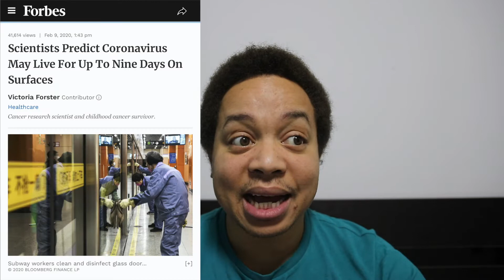Coronavirus in your poop?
What stuff do I use to make videos?  -
Music from Epidemic Sounds

Small camera:

Small tripod:

Medium tripod:

Big tripod: